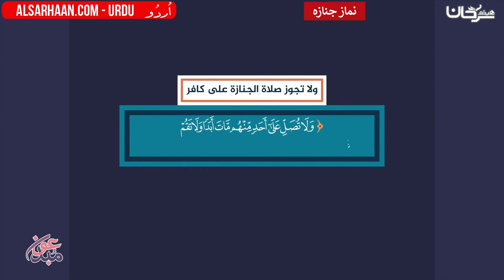نماز جنازه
الإيميلEmail